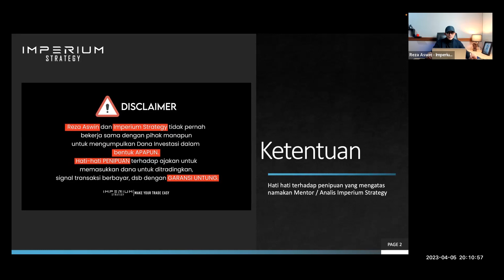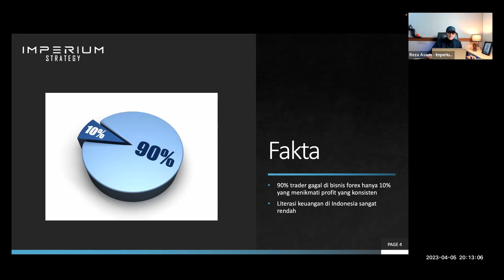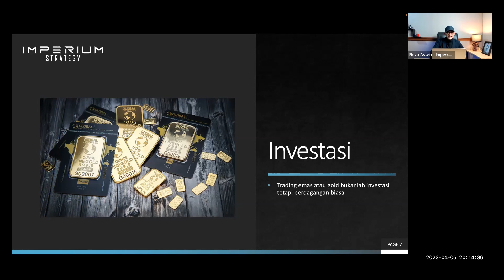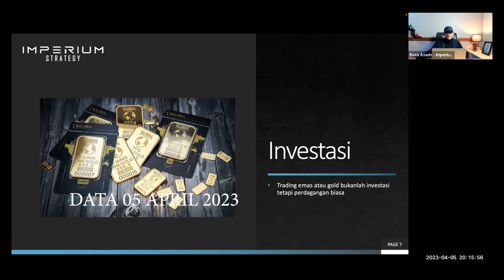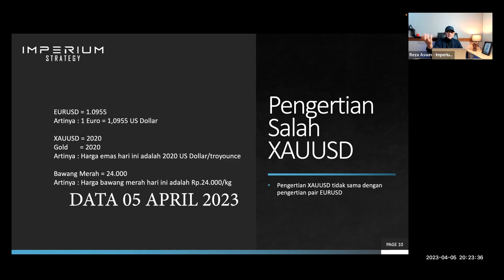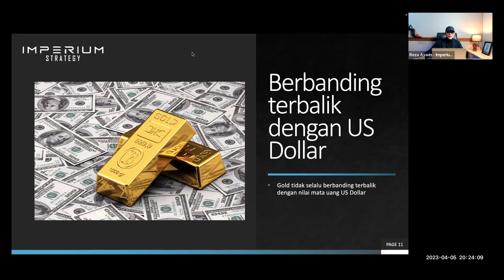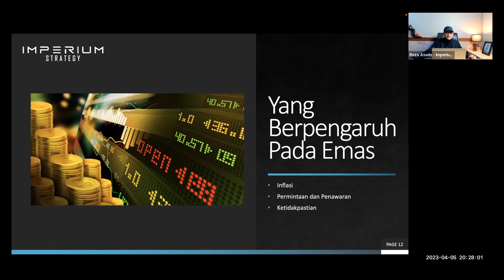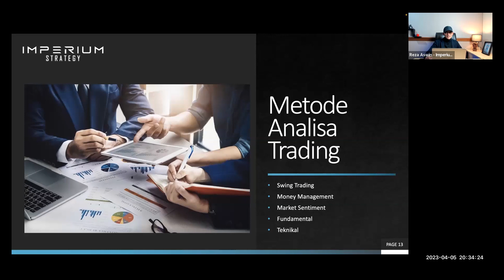JANGAN TRADING GOLD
Team Imperium:
Penanggung jawab: Reza Aswin
Penanggung jawab II : Ronny
Storyboarder: Agung
Script Writer: Bianca